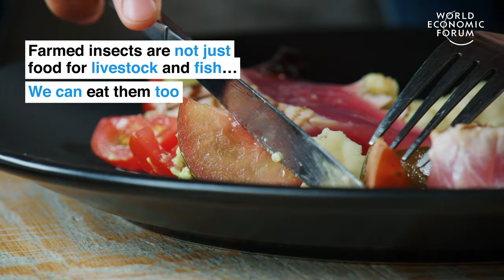This London insect farm is changing the way we eat | Pioneers for Our Planet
A company called Entocycle feeds brewery waste and old coffee grains to fly larvae to create a form of animal feed that doesn’t harm the environment. “Insects are nature’s perfect upcycling machines,” says founder Keiran Whitaker. “They create organic natural protein that we can feed to animals – and eventually humans.”

At a time when animal feed based on soya and fishmeal is driving grassland and forest destruction, as well as fish-stock declines, could these nutritious insects offer a solution?

Read more about the inspiring pioneers finding creative solutions to climate catastrophe

About the series: Each week we’ll bring you a new video story about the people striving to restore nature and fighting climate change. In collaboration with @WWF and the team behind the Netflix documentary OurPlanet.